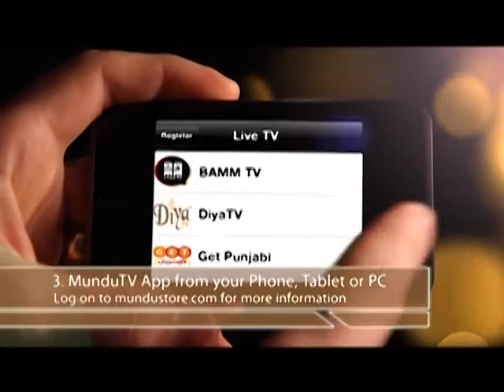Dr. Naram & Kamuben Patel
Diya TV ®
Enlighten. Entertain. Inspire.™